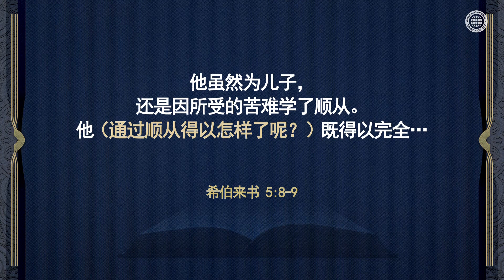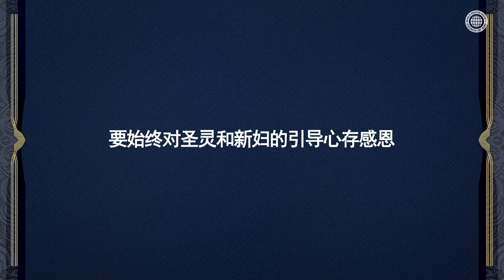圣灵和新妇的引导 | 上帝的教会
若想按照上帝的话语过顺从的生活，我们就要跟随圣灵和新妇即基督安商洪和天上母亲的引导，跟随耶稣走过的福音之路才行。

圣经和众先知都见证，比起我们自己的意念和判断，更要相信上帝的意念和判断。
这是过真正信仰生活的关键。